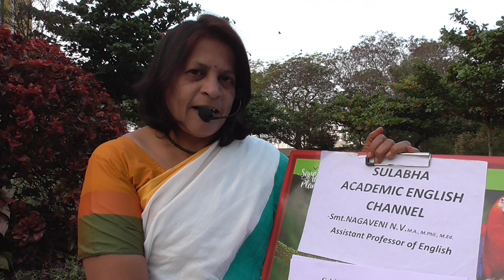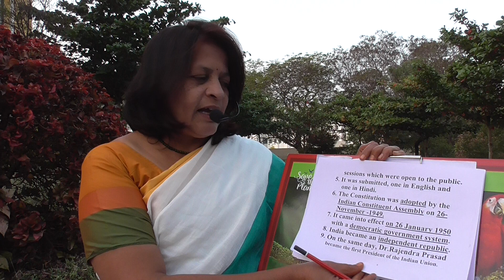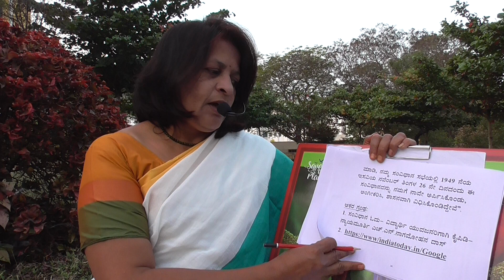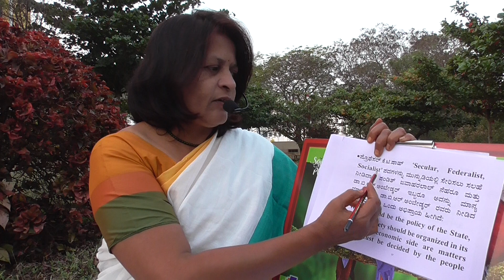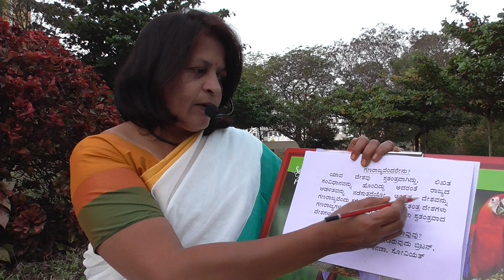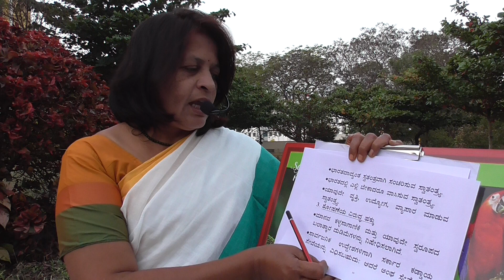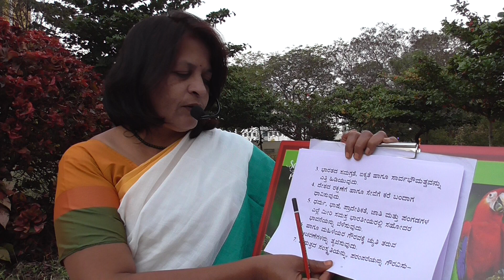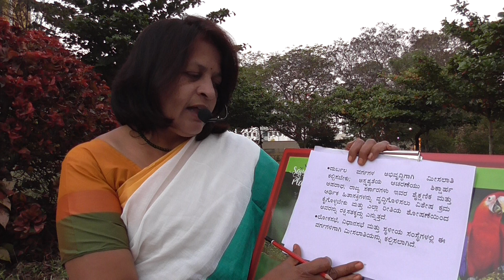SULABHA ACADEMIC ENGLISH Channel-A Few Words on The Constitution of India-72nd Republic Day-26-Jan-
A Few Words on the Constitution of India on the occasion of 72nd Republic Day Celebration 26-Jan-2021,